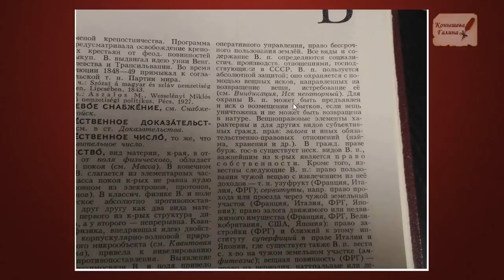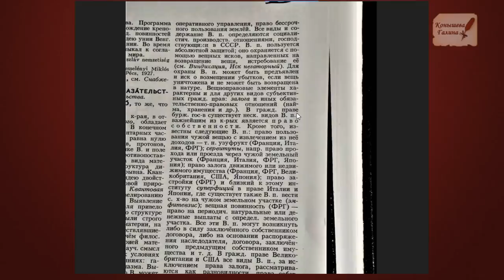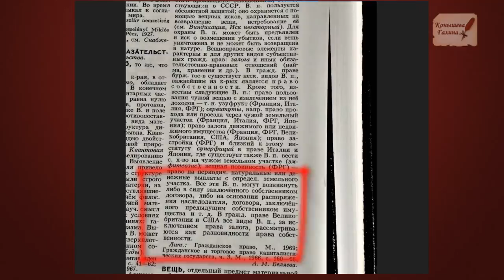ВЕЩНОЕ ПРАВО в СССР. Вечное! пользование землей.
В июле проводим Прогулки по Допотопной Москве по субботам.